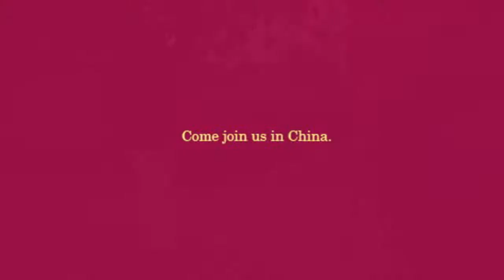Traveling in China with ICL